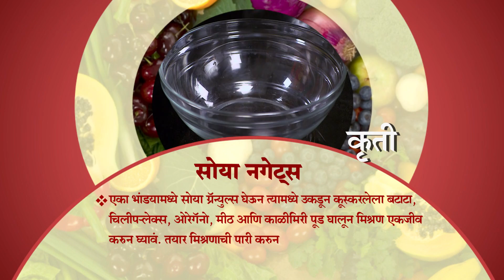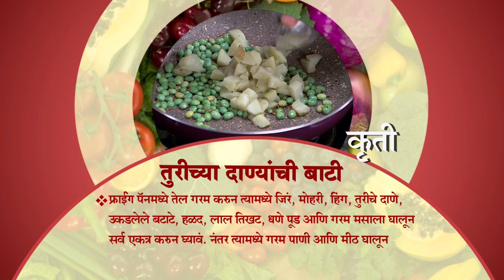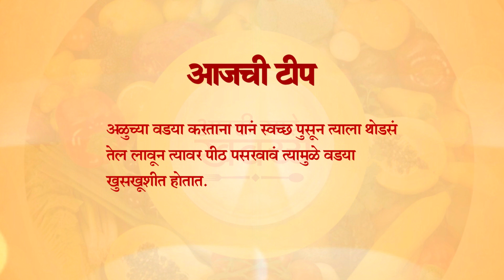Aamhi Saare Khavayye | Zee Marathi Cookery TV Show | Full EP - 2830 | Prashant Damle, Sankarshan